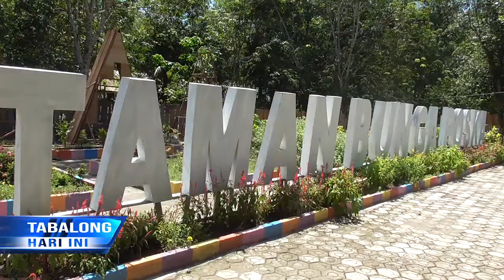Disyaratkan Terapkan Protkes Ketat, Industri Wisata Tabalong Bakal Dibuka